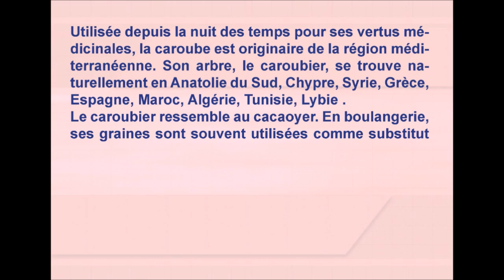Avis à toutes les femmes – Ajoutez la caroube à votre alimentation quotidienne le plus rapidement p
Utilisée depuis la nuit des temps pour ses vertus médicinales, la caroube est originaire de la région méditerranéenne. Son arbre, le caroubier, se trouve naturellement en Anatolie du Sud, Chypre, Syrie, Grèce,
Espagne, Maroc, Algérie, Tunisie, Lybie .
Le caroubier ressemble au cacaoyer. En boulangerie,
ses graines sont souvent utilisées comme substitut
du cacao. Cet aliment sucré est riche en nutriments
et en antioxydants efficaces pour traiter certaines
maladies.
Les vertus de la caroube:
- Des vertus gastro-intestinales
- Des vertus cytotoxiques
- Des propriétés antiallergiques
- Un allié minceur